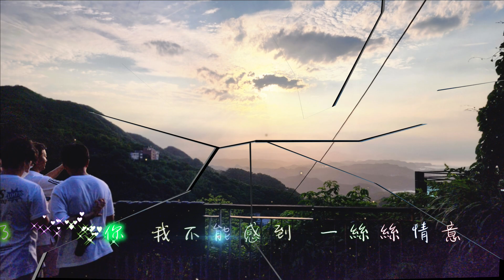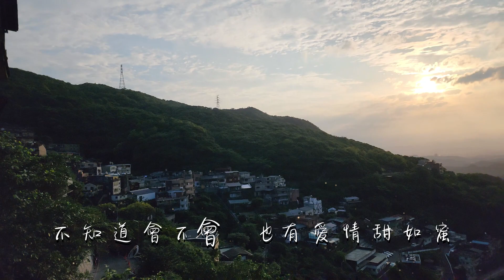鄭如儀 我只在乎你(2023年5月6日九份黃金城一夜遊)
105年12月13日，桃園八德指玄宮-仙公廟
桃園八德指玄宮祈安五朝完醮 醮壇點燈晚會